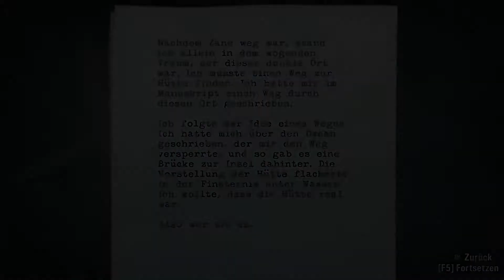Let's Play Alan Wake #33 - Der Tornado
Der große finale Kampf steht an, wenn man ihn so nennen mag und erneut versucht die Dunkelheit mit letzter Kraft Alan an seinen inneren Dämonen zerschellen zu lassen. Doch wir geben nicht auf, denn schliesslich gilt das Prinzip: Alles oder nichts!